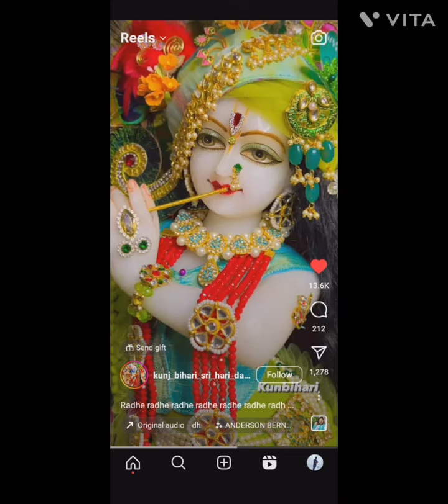Radhakrishna motivational updesh vachan jo jindgi badel denge ,prem ko samjhna hoga tabhi prem hoga